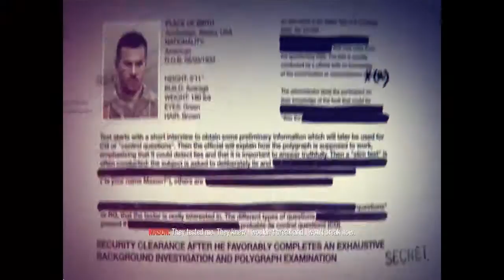Call Of Duty Black Ops Escape The Prison